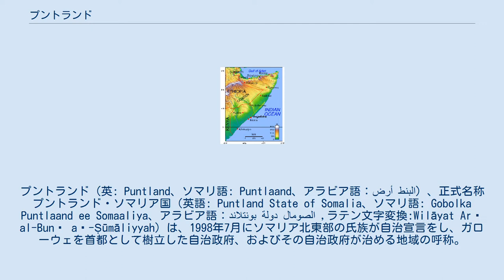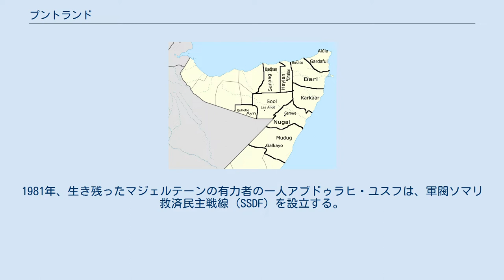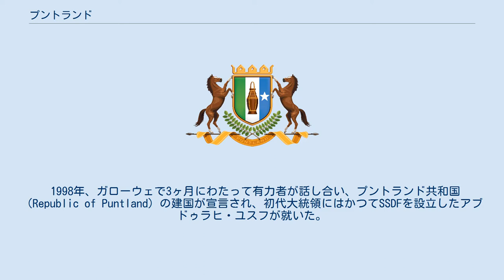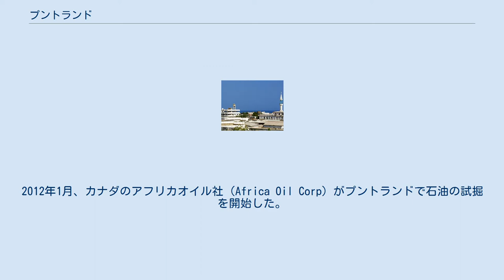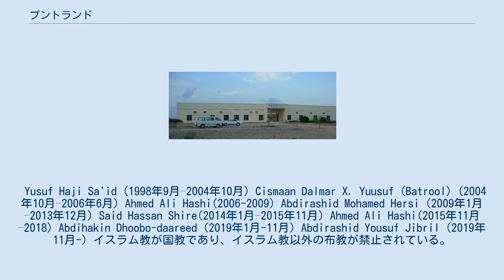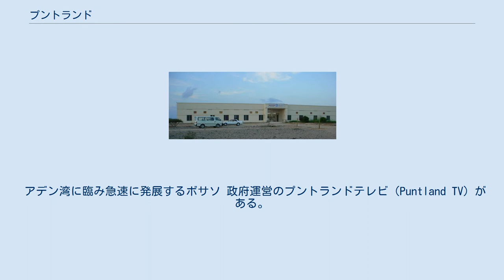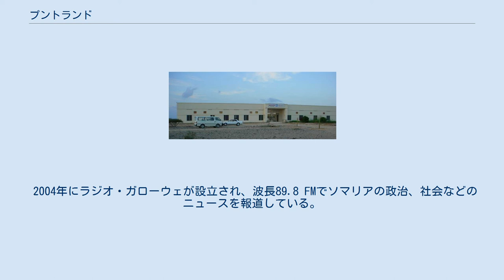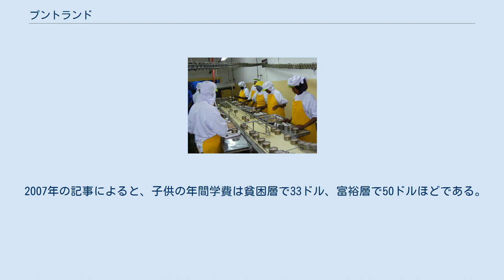プントランド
プントランド（英: Puntland、ソマリ語: Puntlaand、アラビア語：أرض البنط‎）、正式名称プントランド・ソマリア国（英語: Puntland State of Somalia、ソマリ語: Gobolka Puntlaand ee Somaaliya、アラビア語：بونتلاند دولة الصومال ‎,ラテン文字変換:Wilāyat Arḍ al-Bunṭ aṣ-Ṣūmāliyyah）は、1998年7月にソマリア北東部の氏族が自治宣言をし、ガローウェを首都として樹立した自治政府、およびその自治政府が治める地域の呼称。
現職の大統領はサイード・アブドゥライ・デニ（第7代：2019-）。
 ソマリ族の3分の1がこの地に住む。
ソマリア本国からの分断例としては2例目で、1例目のソマリランドと違いソマリアとの連邦制による再統合には賛意を表明している。
またそのソマリランドとは国境を接し、領土紛争を抱えている。
 初代大統領アブドゥラヒ・ユスフが2004年にソマリア暫定連邦政府に賛意を表明して以来、プントランドはソマリア連邦共和国の一構成国の位置づけである。
ただしソマリア連邦共和国は、2020年時点においても各構成国の合議体に過ぎない状態であり、プントランドはほぼ独立状態を保っている。
 古代エジプトが紅海沿岸の国プント国と交易をしており、プントランドの国名はこのプント国にちなんでいるが、古代プント国が今日のプントランド内にあったかどうかは分かっていない。
 近代になって、ソマリ族の支族ハルティのさらに支族であるマジェルテーン、ドゥルバハンテ、ワルセンゲリ、ダシーシュなどが今日のプントランドの辺りを拠点に暮らしていた。
 しかしイタリアとイギリスが、それぞれソマリ族の小氏族と協定を結んで、ソマリア北東沿岸部を植民地化していった。
結果として、ハルティ氏族の内、マジェルテーン支族の居住地はイタリア領ソマリランドの一部に、ドゥルバハンテ支族とワルセンゲリ支族の居住地はイギリス領ソマリランドの一部になった。
ここでイタリア領とイギリス領に分かれたことが、2007年からのプントランド・ソマリランド紛争の原因の一つとなる。
 1960年、イタリア領ソマリランドとイギリス領ソマリランドを合わせる形で、ソマリア共和国が誕生した。
初代、第2代大統領はハルティ氏族出身者が選ばれたが、クーデターで3代目大統領となったモハメド・シアド・バーレは自身が属するマレハン氏族を優遇した。
1978年にマジェルテーンの一族がクーデターを企てるが失敗し、多くが処刑された。
1981年、生き残ったマジェルテーンの有力者の一人アブドゥラヒ・ユスフは、軍閥ソマリ救済民主戦線 (SSDF) を設立する。
 1998年、ガローウェで3ヶ月にわたって有力者が話し合い、プントランド共和国（Republic of Puntland）の建国が宣言され、初代大統領にはかつてSSDFを設立したアブドゥラヒ・ユスフが就いた。
 2001年7月にユスフの任期が切れるが、ユスフは様々な理由で退任を拒否した。
するとユスフと対立する氏族がユスフを首都ガローウェから追放し、ジャマ・アリ・ジャマが大統領となった。
ユスフはSRRCと隣国エチオピアの支援を受けて反撃し、2002年には支配権を取り戻した。
 2004年10月、プントランド大統領のユスフはソマリア暫定連邦政府の初代大統領に選ばれ、2005年1月、選挙の結果、将軍のモハムード・ムセ・ヘルシが大統領に選ばれた。
2007年10月、プントランド西隣のソマリランドが、プントランドが支配権を主張しているスール地方の都市ラスカノードを占領し、これがきっかけでプントランド・ソマリランド紛争が本格化した。
 2009年1月、選挙の結果、アブドゥルラフマン・モハムード・ファロレが大統領になった。
ファロレは社会福祉庁の発足、新憲法案作成、氏族闘争への仲介などの業績を上げた。
2010年5月には、建国以来遅配が続いていた公務員の給与が毎月一環して支払われるようになった。
2012年1月、カナダのアフリカオイル社（Africa Oil Corp）がプントランドで石油の試掘を開始した。
2012年4月15日、プントランドの新憲法が正式に発足した。
 2014年にはアブディウェリ・ガースがプントランド第6代大統領に選ばれた。
西隣のソマリランドとの関係は悪化した。
2018年5月にスール州のテュカラクでプント...